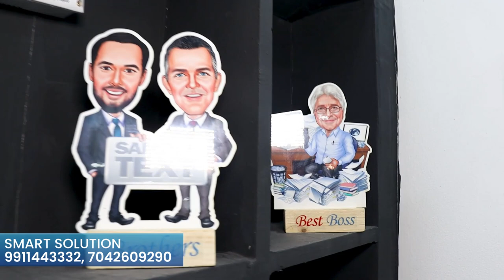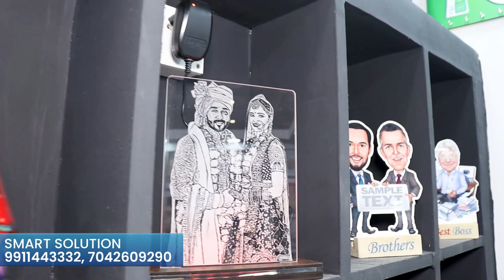5/- से Customization | 3D, 5D & 10D Photo Frame | Customized Acrylic Photo Frame Manufacturer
Smart Solution

🔸अरे बाप रे😱सिर्फ 100 रु किलो Stainless Steel के बर्तन | Bartan Wholesale Market , 100% Steel Utensil

🔸इतने सुनहरे items इतने कम दाम में,Brass Market पीतल नगरी मुरादाबाद ,India की सबसे सस्ती Pital Market

🔸 😍₹ 25 में Sofa cover👉₹ 68 में Heavy और Lace वाला Sofa Cover🔥 Panipat Sofa Cover, Cusions & Mats.

AAJAO! hamare Social Media Platforms par :-

◈◈◈◈◈◈MUSIC USED◈◈◈◈◈◈◈
Artist: Aakash Gandhi
Title: Borderless

Keep Supporting me So we can Continue to provide you with free content everyday!! 😇🙏